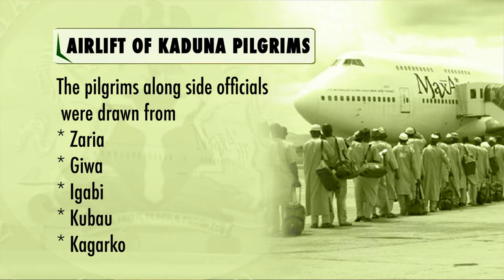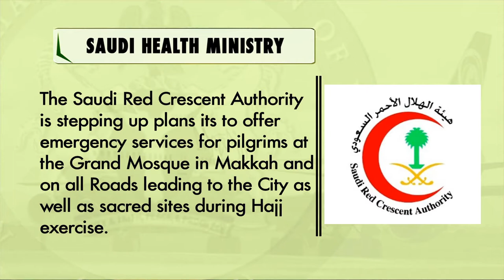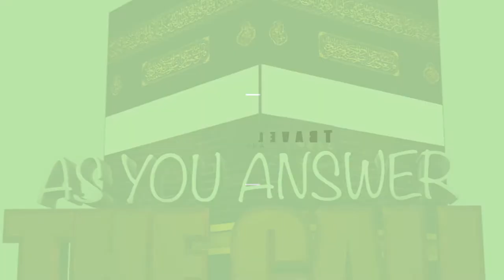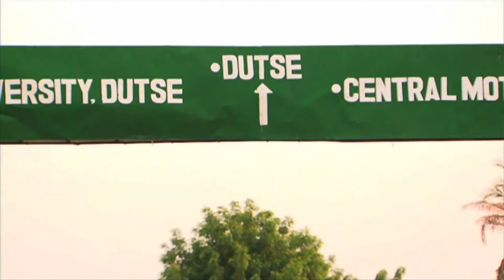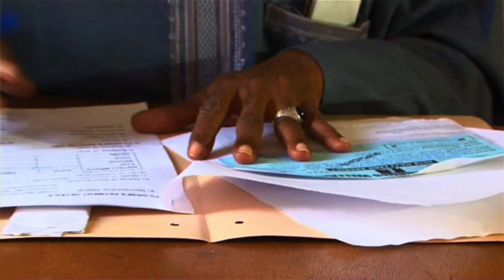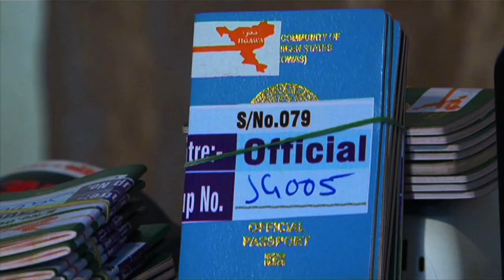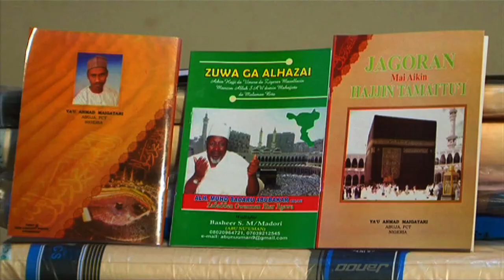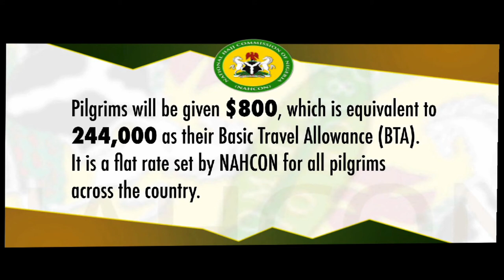NAHCON EPS 64 FINAL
As You answer the Call